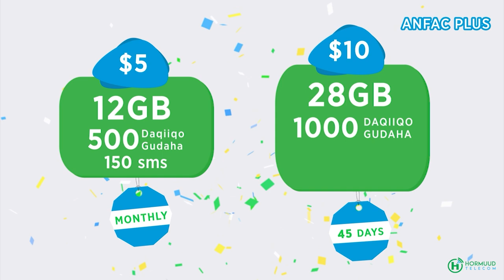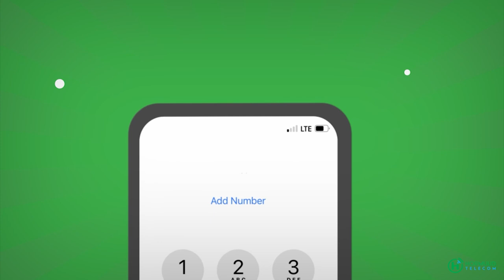RW Rooble "Guul ayaan u rajeenayaa dhamaan ardayda galaysa imtixaanka Shahaadiga F4"